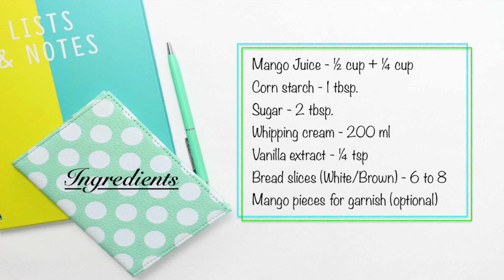Mango Pastry Cake || No Bake Eggless Mango Pastry Cake in just 10 minutes || Mirch ka Mazah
Super yummy and delicious, No Bake Eggless Mango Pastry Cake in just 10 minutes with bread slices…

Eggless Molten Choco Lava Mug Cake in 5 minutes with just 4 Ingredients in Microwave | Mirch Ka Mazah

Keto Chocolate Cake Bites || Super Moist Cake Bites in a minute || One Minute Chocolate Cake Bites

Ingredients Photo by Chimene Gaspar on Unsplash